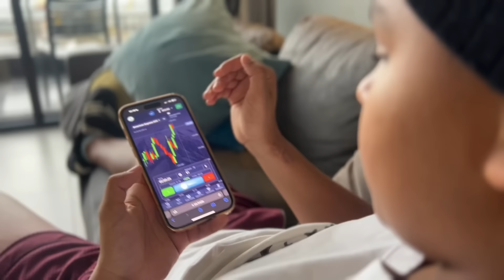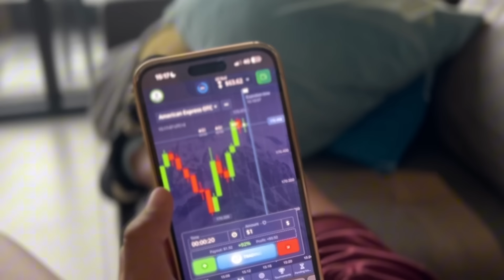I’ve Been Lying(the truth)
Follow the link and start earning on Pocket Broker.

and start earning on Pocket Broker.